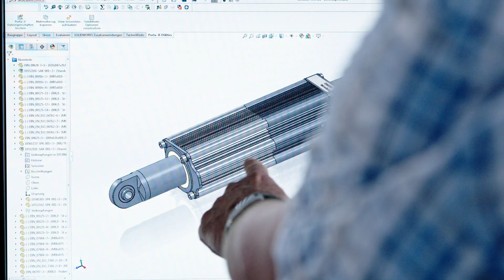Erhardt+Leimer: Leading technology on moving webs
Automation and inspection technology for moving webs, that's the world of E+L. E+L systems are used to manufacture textiles, print products, paper, tires, batteries, packaging and nonwovens. Produced on the occasion of the company's 100th anniversary in 2019, the E+L corporate film offers a look behind the scenes of the high-tech company.